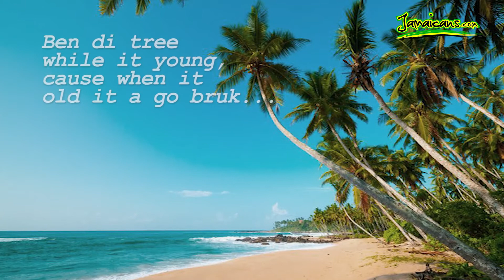Learn A Jamaican Proverb - Ben di tree while it young...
Learn A Jamaican Proverb - Ben di tree while it young, cause when it old ... See more Jamaican proverbs